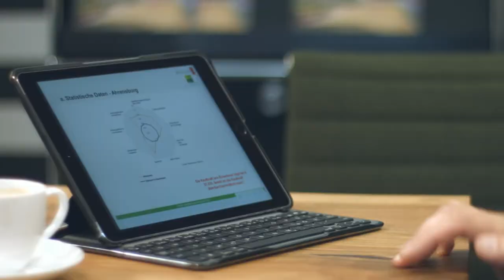BÖCKER SCHÜTTKEN Real Estate GmbH - Hauptfilm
BÖCKER SCHÜTTKEN Real Estate ist seit 2013 in Hamburg und Düsseldorf tätig und ist Teil der inhabergeführten Böcker Wohnimmobilien-Gruppe, die bereits seit 1995 als Synonym für die erfolgreiche Vermarktung exklusiver Wohnimmobilien in Düsseldorf gilt.

Das Portfolio von Böcker Wohnimmobilien umfasst neben dem Verkauf und der Vermietung von Wohn- und Gewerbeimmobilien auch die Geschäftsbereiche Developer Services, Hausverwaltung und den hier beschriebenen Geschäftsbereich Investments.

Während sich Böcker Wohnimmobilien im Bereich Investment vorrangig auf den Verkauf von exklusiven Einfamilienhäusern und Eigentumswohnungen im Großraum Düsseldorf konzentriert, richtet BÖCKER SCHÜTTKEN Real Estate seinen Fokus deutschlandweit auf die Immobilie als Kapitalanlage, mit Schwerpunkt auf Hamburg und Düsseldorf.